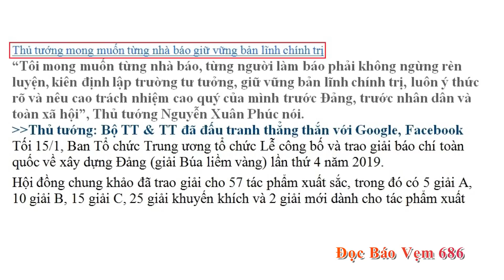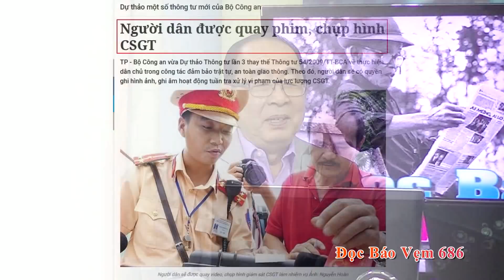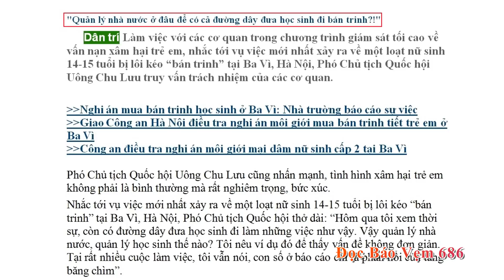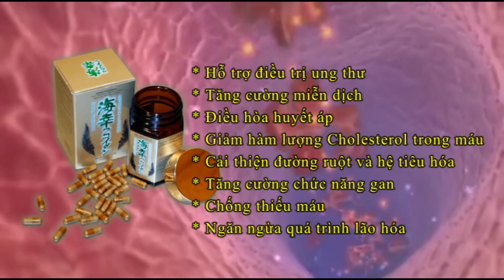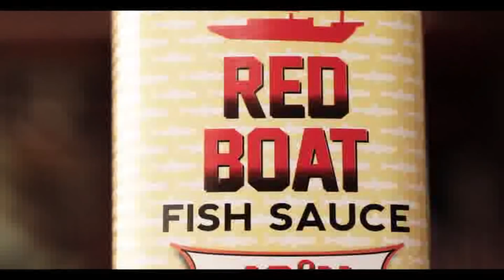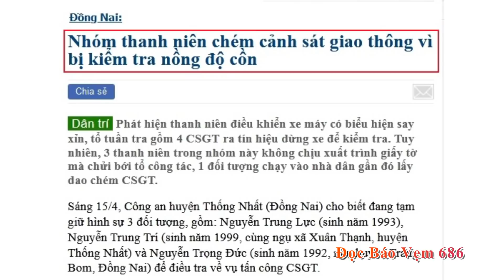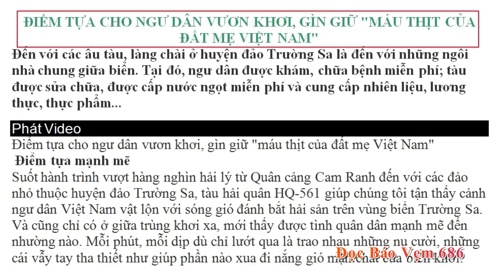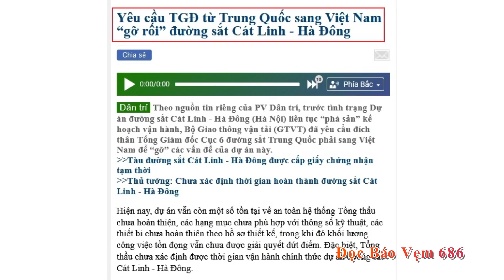Đọc Báo Vẹm 686